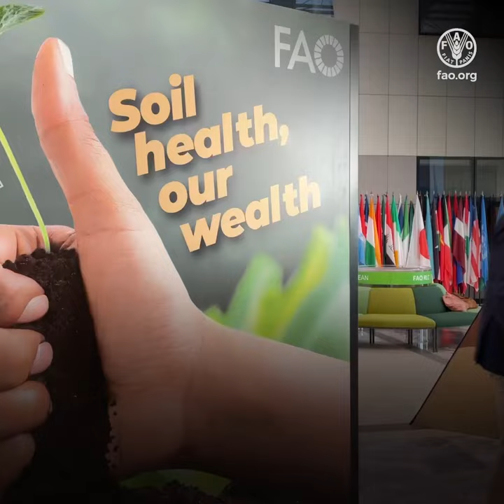Key moments: 12th Plenary Assembly session of the Global Soil Partnership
Over three days, the 12th Plenary Assembly session of the Global Soil Partnership held in a hybrid event brought together 900 participants, 203 delegates and 143 GSP partners and soil-related stakeholders. Engaging in lively discussions, the assembly tackled the key challenges faced by our soils and set the agenda for action in the coming years. Featuring 8 opening remarks from high-level speaker and 21 powerful presentations, experts shared valuable knowledge and innovative solutions to nurture our precious soils.